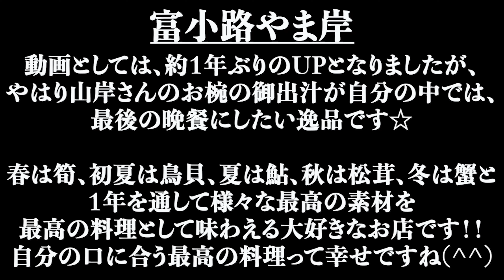【富小路やま岸】やま岸冬の蟹祭り 京都 グルメ 冬 蟹 カニ 和食 京懐石 京都グルメ 京都和食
やま岸冬の蟹祭りにお伺いさせて頂きました！
昨年より更にアップデートされた蟹のお料理たち🦀
蟹タワーならぬ蟹ジェンガも登場し、心臓は☆の形をしており、初めて拝見しました！
【蟹コース】
・食前酒
・銀杏餅 焼き白子 白味噌仕立て
・玉兎 京都宇治玉露（飲み物）
・天然河豚 生白子ソース
・芹 天然河豚の三河、遠江のぬた和え
・天婦羅 カラスミ餅 堀川牛蒡髭根
・水月大根（大原）のお椀
・お造り 塩〆の鯛 紫雲丹（淡路）加減醬油か熟成塩で
・焼き蟹
・焼き蟹爪 レア
・柚子皮蟹味噌和え 京菊菜の草粥
・焼き蟹 短冊蕪蒸し
・焼き蟹 クレソン（京都）の和え物 蕎麦の実 蟹味噌酢で
・厚切り海鼠 花山葵と海鼠腸和え
・海老芋（富田林）とオレンジ白菜の揚げ出し
・氷魚（琵琶湖）と菜の花の御飯
・煮えばな
・ご飯の御供３種（なめ茸 ちりめん山椒 明太子）
・TKG
・苺まりひめ（和歌山）霜ばしら（仙台）
・花びら餅
・お抹茶